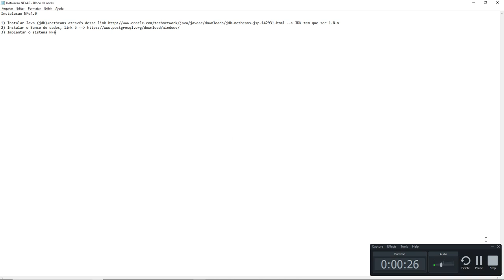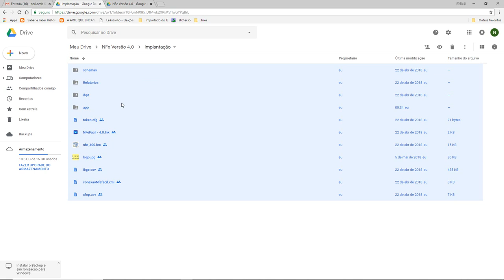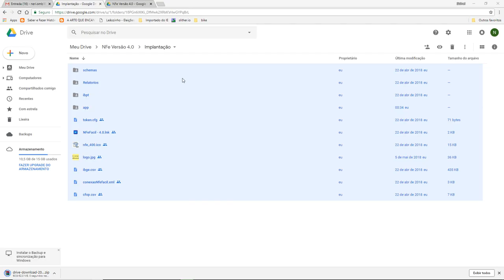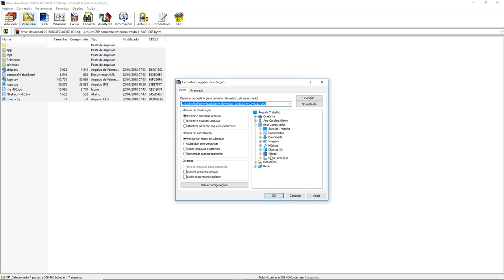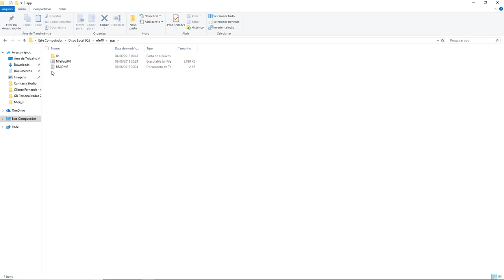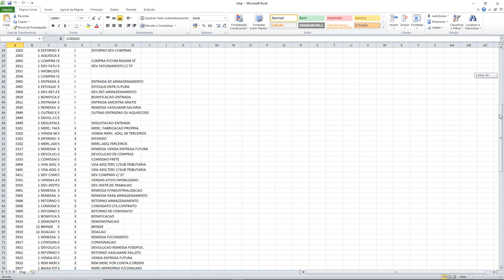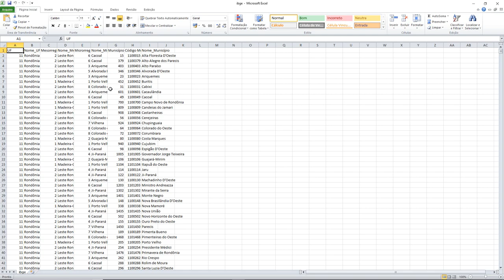aula 7101 NFe4 0 Download dos arquivos necessarios para implantacao